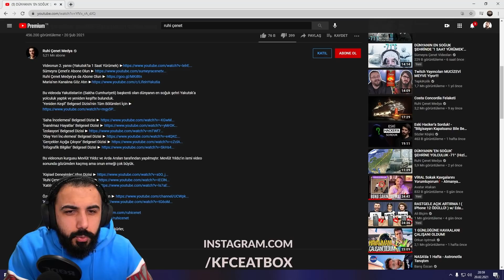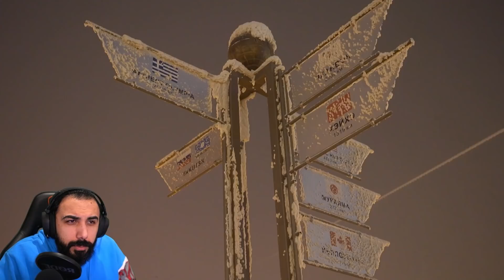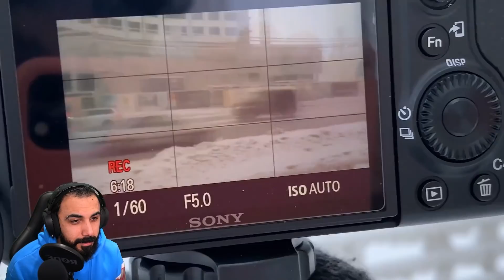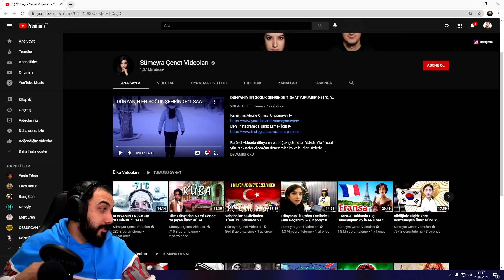Barış G RUHİ ÇENET DÜNYANIN 'EN SOĞUK' ŞEHRİNE YOLCULUK -71°C VİDEOSUNU İZLİYOR (ÖLÜM RİSKİ!!!)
Barış G RUHİ ÇENET DÜNYANIN 'EN SOĞUK' ŞEHRİNE YOLCULUK -71°C VİDEOSUNU İZLİYOR